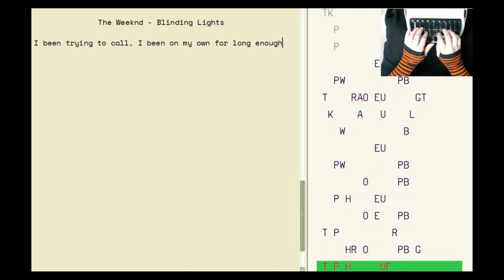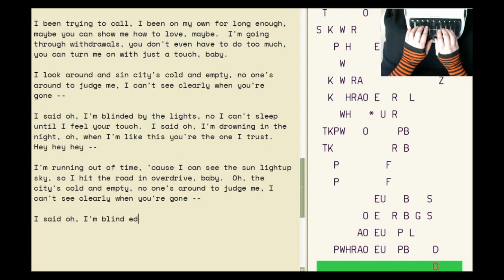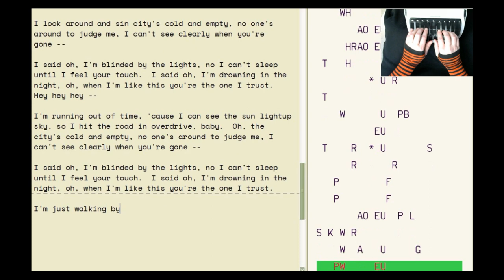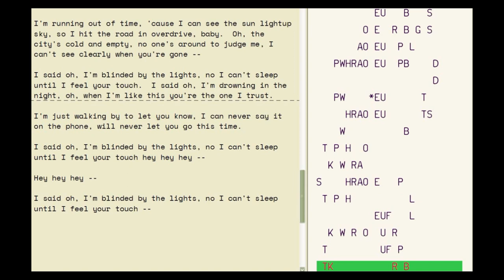The Weeknd - Blinding Lights - written in Steno - 80-120 wpm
Coming back around to some modern music, Blinding Lights is currently in the top 5 most played on Spotify (in the US). It starts at a 120 wpm pace, although to me it felt faster; this one was definitely a challenge and took several days to practice to get the perfect take. As it progresses, it fluctuates from 80 - 120 wpm.
Briefs to watch for:
trying to TRAOIGT
maybe MAB
withdrawals WRAULS
you don't even DYOEF
empty KB-T
I can't see YAZ
by the B*IT

If you are not familiar with Steno, we write phonetically via a combination of keys on a steno machine. The combos I am hitting appear on the right, they then are matched up in my software to my personal dictionary, and translated on the left. This is how closed captioning works, and how court reporters keep a live transcript of everything going in trials and depositions. I'm a little more than half way through school, and created this channel to combine my passion for music and Steno, while demonstrating what Stenographers do.

Cristina @ Stenofy